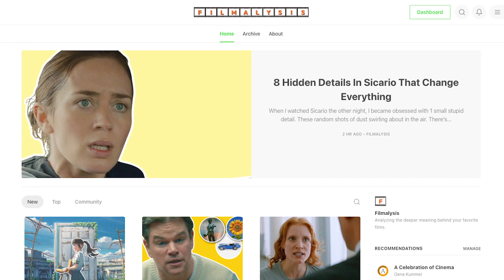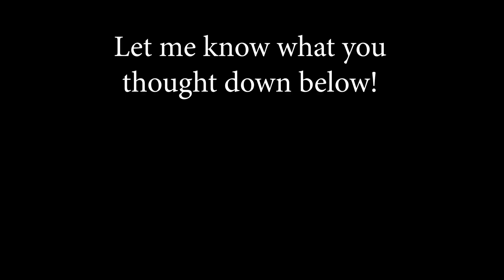6 Hidden Symbols In Andor Episode 1 | Recap + Analysis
Let's put on the 3D glasses to see the hidden world of Andor, the best Star Wars show ever created. This hidden world is a gift from the filmmakers, who wanted to add another layer of meaning and art to the events of the show.

Did you spot any of these in Andor's first episode? What other hidden messages did you find in this show? Let me know down in the comments.

Here's a few timestamps for you.

00:00 6 subliminal messages
00:36 i. Fire
01:47 ii. White collar vs. Blue collar
04:24 iii. The color white
05:13 iv. The hounds
05:53 v. Lying
07:16 vi. Characters standing over one another